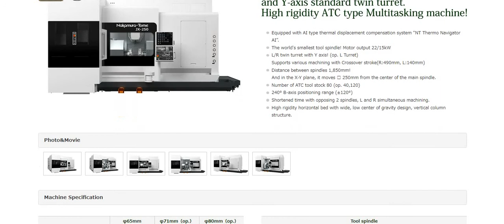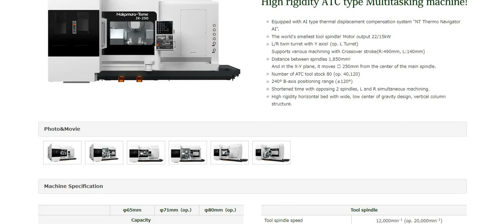NAKAMURA-TOME JX-250 (CNC Machine Specifications)